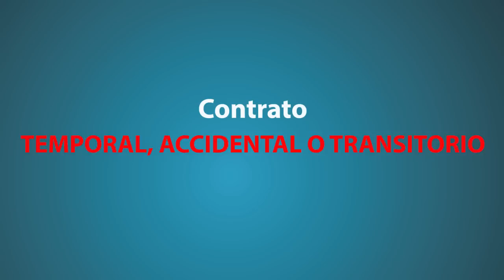CONTRATOS DE TRABAJO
CONTRATOS DE TRABAJO. DR. MAURICIO MORENO